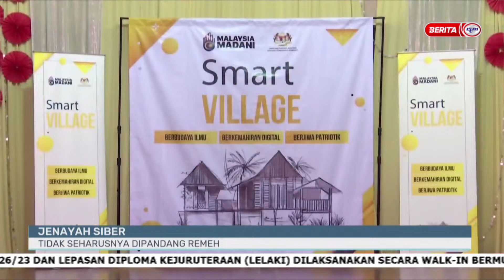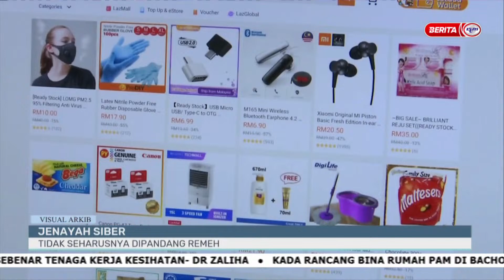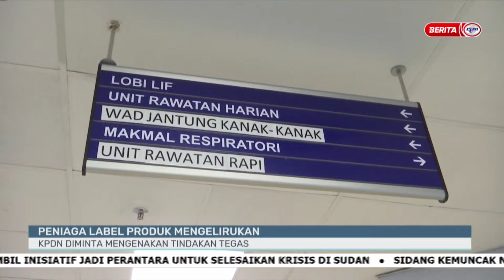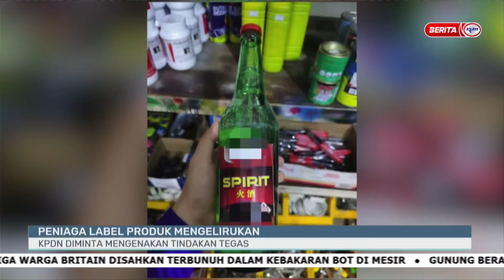13 JUN 2023 – i-DUSUN